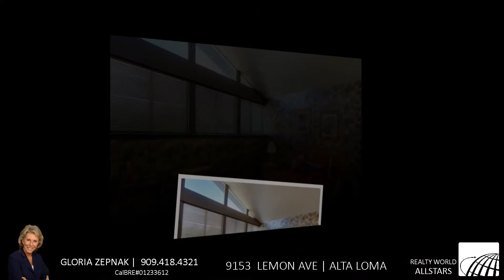Lemon Ave 9153 House For Sale In Alta Loma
Lovely, Multi-Level, Alta Loma home is located in a wonderful neighborhood, north of the 210 freeway. This 2355 square foot home has 4 bedrooms, 3 baths with 1 bedroom and bath downstairs. The kitchen has a built-in double oven, microwave, and granite counter tops. This home with 3 car attached garage and possible RV parking, has been well maintained inside and out. Block walls surround the lovely landscaped, peaceful, back yard complete with covered patio. Close to World Class Shopping and Restaurants at Victoria Gardens, freeways, and within walking distance to excellent Alta Loma Schools. Come see it today! The only thing missing is you!! Sq. ft. not taped, buyer to measure.